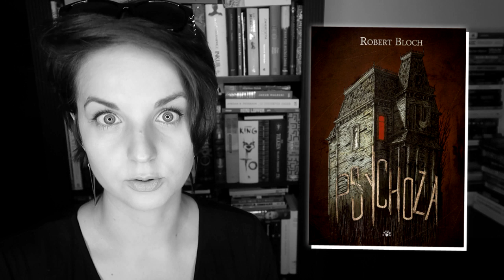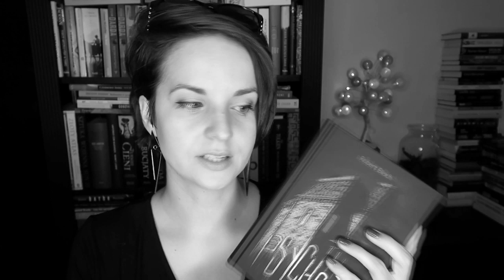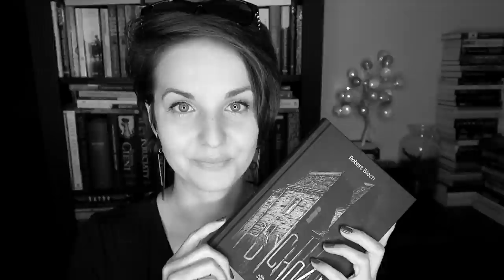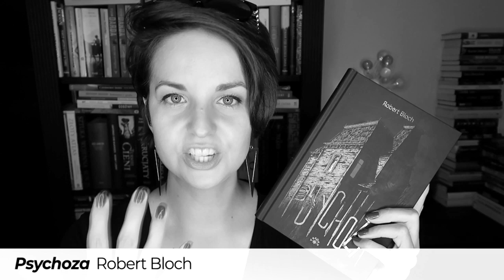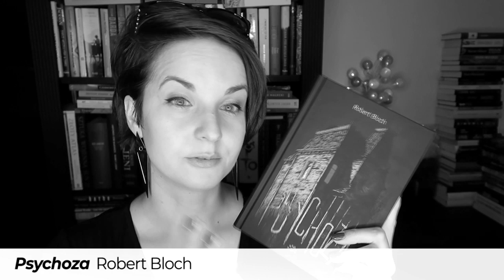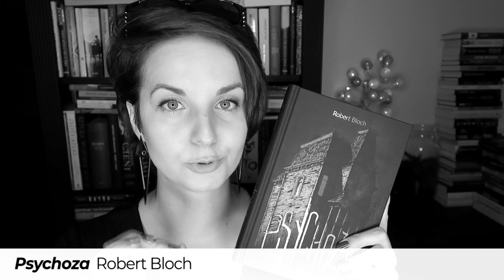"Psychoza" Robert Bloch | KONKURS | poznajcie Normana Batesa!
Legendarna "Psychoza" Roberta Blocha. Legendarny Norman Bates. Legendarna ekranizacja Alfreda Hitchcocka. Tej Bezsennej Środy nie możecie przegapić!

📜 REGULAMIN KONKURSU:
- Organizator: Olga Kowalska i Wydawnictwo Vesper.
- Konkurs trwa: Od 16 października 2019 do 15 listopada 2019 do godz. 23:59.
- Zwycięzcy: Zwycięzca zostanie wybrany po 15 listopada 2019.